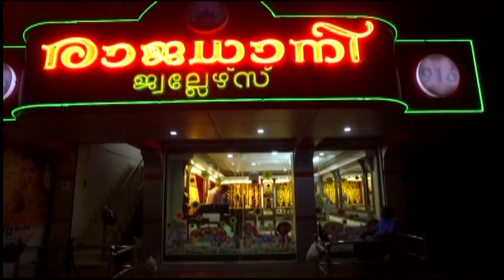ഗാന്ധിജിയെ അറിയാൻ വായനശാലകൾ എന്ന പേരിൽ ക്യാംപെയിനുകൾ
കണ്ണൂർ ജില്ലാലൈബ്രറി കൗൺസിൽ ഗാന്ധിജിയെ അറിയാൻ വായനശാലകൾ എന്ന പേരിൽ ക്യാംപെയിനുകൾ നടത്താൻ തീരുമാനിച്ചതായി പീപ്പിൾസ് മിഷൻ ഓഫ് സോയൽ ഡവലപ്പ്മെൻ്റ് ചെയർമാൻ ഡോ: വി.ശിവദാസൻ എം.പി.